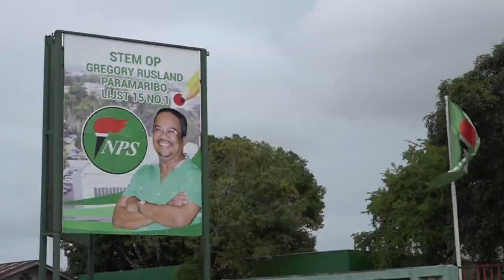14 02 2022 NPS voorzitter geeft boodschap aan coalitie partners